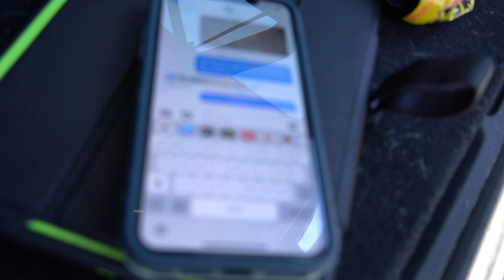Peak Week - Will I make the Show - 5 Days Out IFBB BIKINI PRO Spectrum Production NorCal 2020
I am 5 days away from the Spectrum Fitness Productions NorCal Champoinships. I've been aimf for this show for a while now, but I've been unsure if I was going to get my weight down in time. Check out my progress this week, will I peak in time?

This is my journey to the stage and I hope yall enjoy the video!! IFBB BIKINI PRO PRep 2020.. LETS GOOOOOOO

Special apperance:
Joey boooo @ProjectJoey
Froyo @FroyoTheDane
Pj Braun @PjBraunFitness

Special thanks to  @Alex_Lechuga for editing this magical video and thumbnail for the video!!!

Follow my other accounts:
TikTok; @theabchick

MERCH!

For meal plans & Nutrition Plans
OR
Competition Coaching